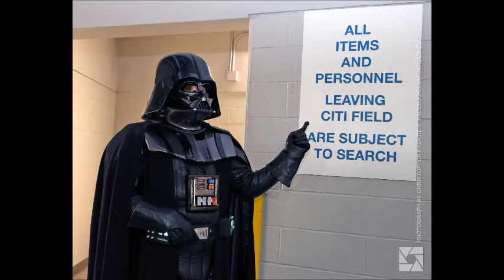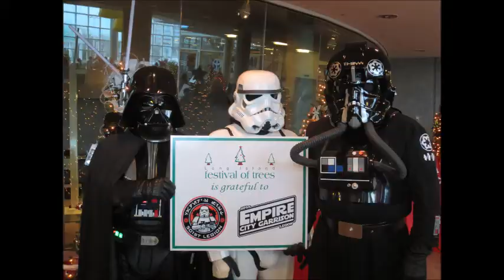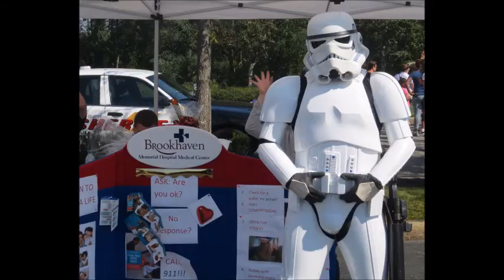501st Legion Empire City Garrison 2014 Year in Photos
The Empire City Garrison of the 501st legion 2014 Year In Photos

This is a recap of the Empire City Garrisons event activity in 2014 which includes some of our troopers marching in the Star Wars weekends parades down in Florida. Enjoy!

The Empire City Garrison does not own any rights to the music in this video

Sounds effects by freesfx.co.uk

Vicki Lares
Barbara Alfieri
Jennifer Overeem
Allison Stephens
Johnny Diaz
Cherilyn Paladino

John Williams, London Symphony Orchestra-The Throne Room/End Title", sound recording administered by